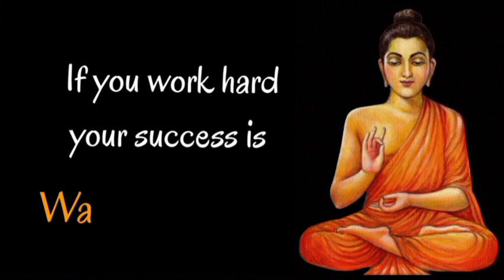3 Nice Thoughts..! | Life quotes | Inspirational quotes | Buddha quotes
Hello Friends..!

                         Happiness..